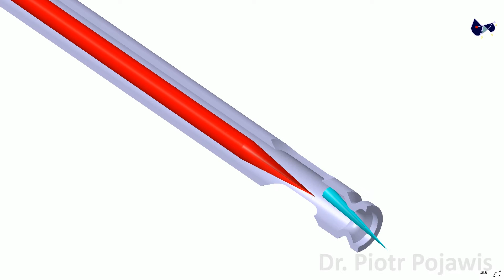ERS - usunięcie narzędzia z kanału zęba Piotr Pojawis 04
Usuwanie złamanego narzędzia pozostawionego w kanale korzennym zęba.
Zabieg wykonuje Piotr Pojawis. Film 04.
Procedura usuwania złamanego fragmentu instrumentu endodontycznego za pomocą systemu ERS – Endo Removal System® wg projektu
dr. Gończowskiego.
- strona główna gabinetu Magnadent w Krakowie.
- ERS – Endo Removal System® wg projektu dr. Gończowskiego.